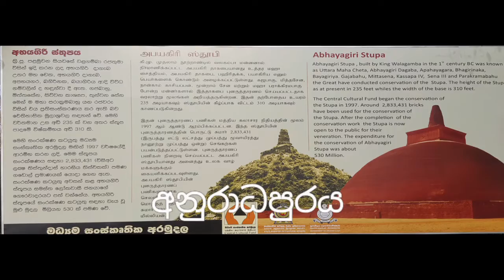අනුරාධපුරය ,Anuradhapura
brantha towns ,අනුරාධපුරය ,Anuradhapura,sri lanka
yakune
Polonnaruwa
Hiriwatunado
Allright live show
Puduma satha samaga kusalatha
Bandarawela to kadawatha
Poonagala to koslanda
Kandy